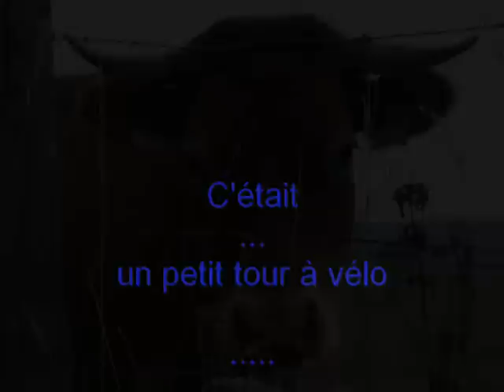Le canal de Bourgogne 1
Quelques jours à vélo dans la côte d'Or (Yonne, Morvan, Bourgogne)
Avec un logement à la maison du canal à Pont Royal (Clamercey)